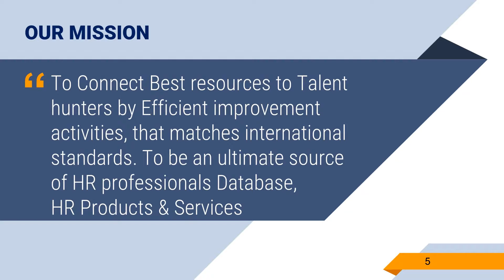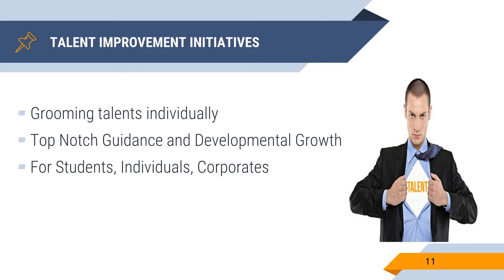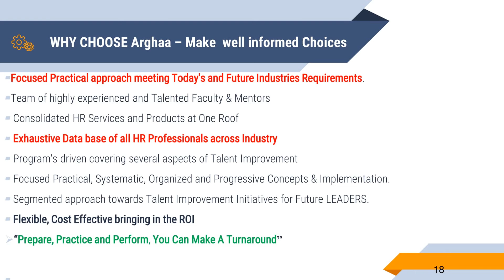Arghaa- Colleges - What we Offer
Arghaa- Focused Practical Talent Improvement Initiative for HIGH Employability  Skills.